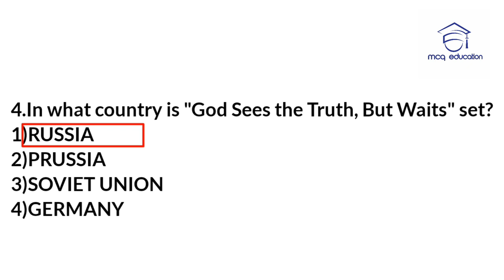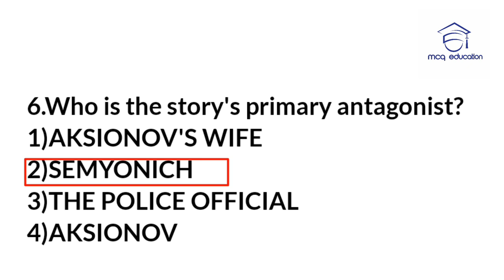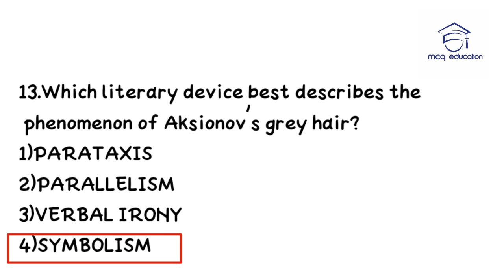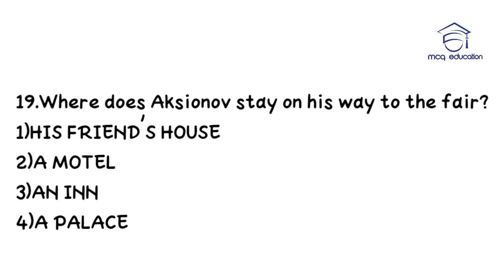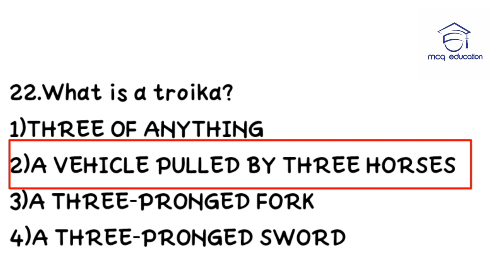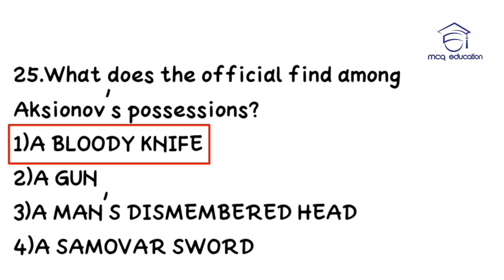God sees the Truth but waits,by Leo Tolstoy.imp mcq questions.Tyba compulsary english mcq education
Mcqs on God sees the Truth but waits,by Leo Tolstoy.imp mcq questions.Tyba compulsary english mcq education.
Most important objective questions.must read.helpful for exam.

Hello friends,
Here you will find most important objective/mcq questions about FY, SY ,TY BA ,BSC, Bcom

Uploading soon.

Mcq education channel.